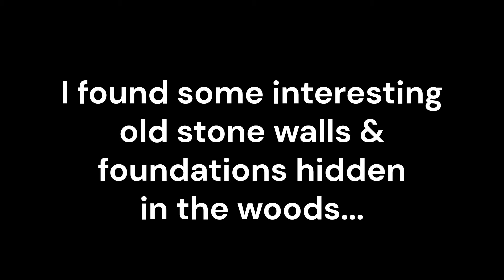Old stone walls & foundations found in woods in Johnstown, PA. Places hidden from another time.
I found these interesting stone walls in a small area of the woods. There must have been a lot built there that no longer remains.